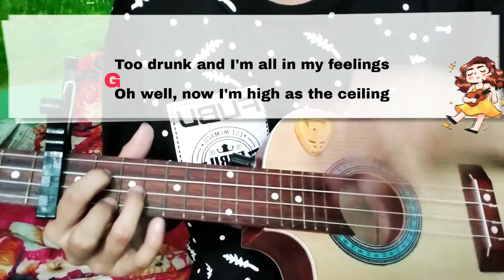2Drunk - Nick Jonas Easy Ukulele Tutorial (chords+lyrics play along)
another day of teaching